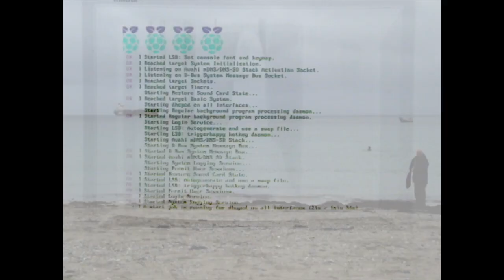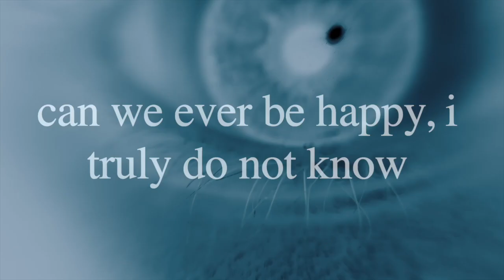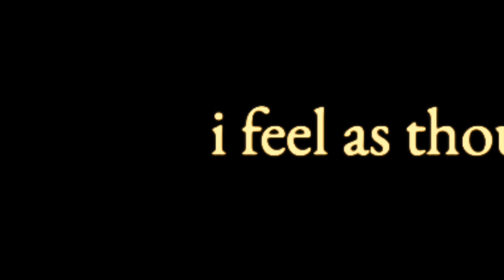an odd nights sleep 2024 (collection of exhibited video)